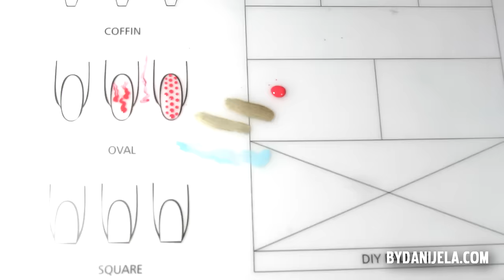(jednostavniji) MERMERNI NOKTI - Silikonska Mat podloga za nail art! | bydanijela.com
SHOP! "venti tu" puteri za negu noktiju i zanoktica

30% popusta na sve Madam Glam Soak Off gel lakove i LED lampe

--- bydanijela ---